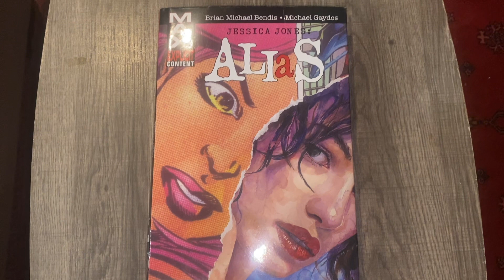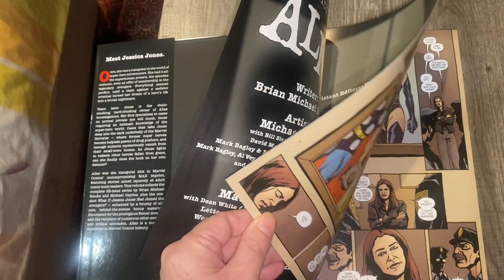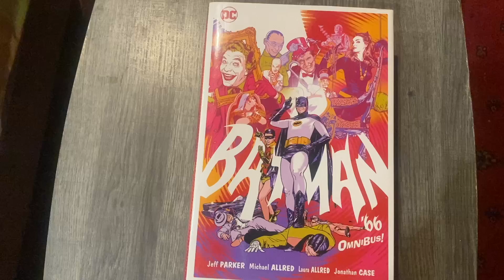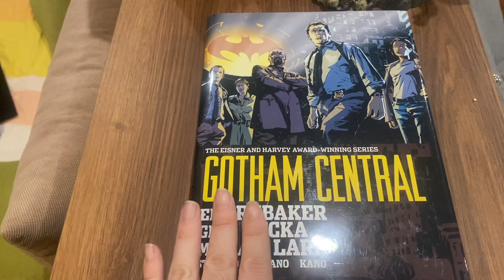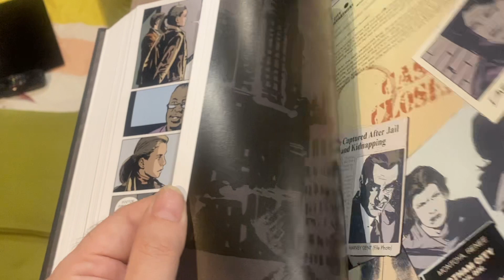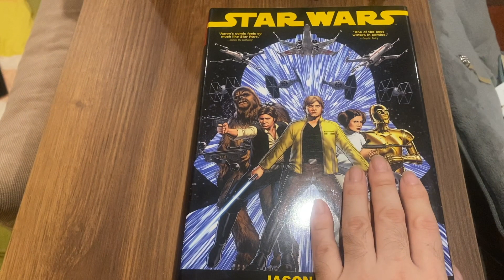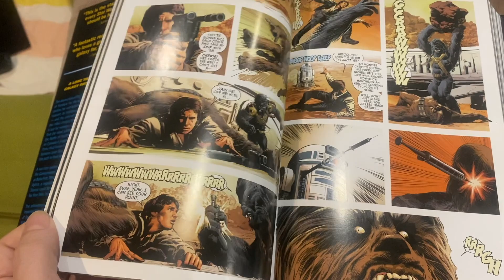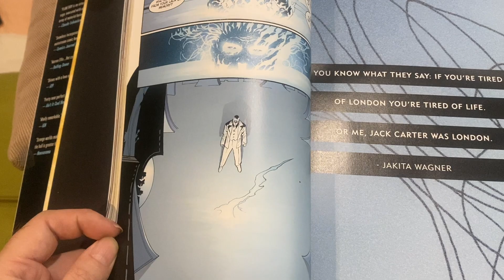Comic Runs For Non Comic Fans